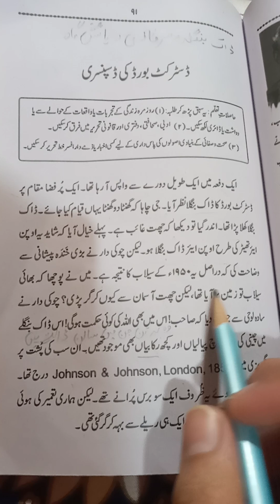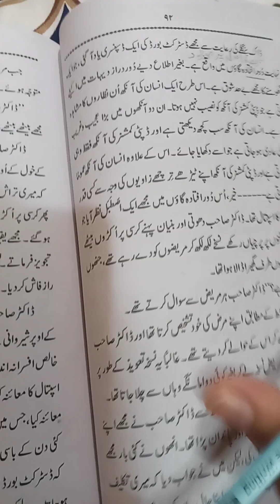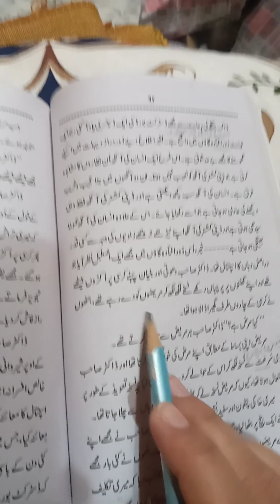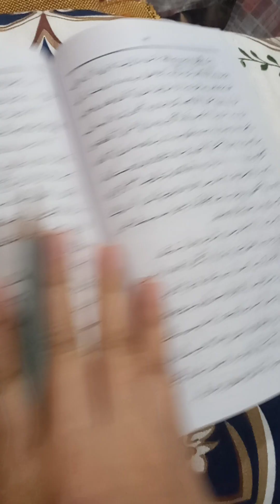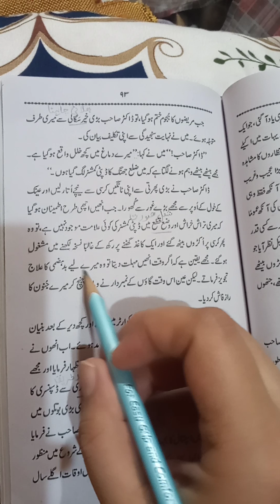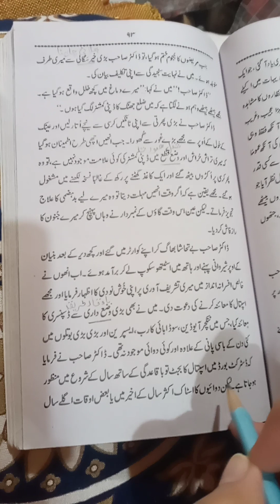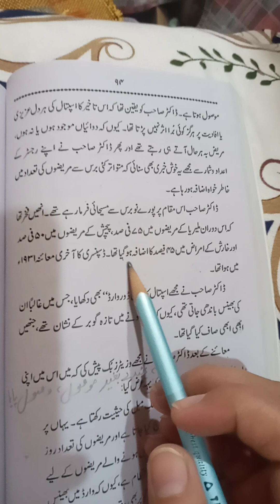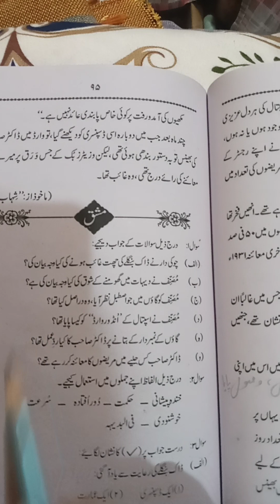District Board ki Despincry urdu 9th 10th Sindh textbook board